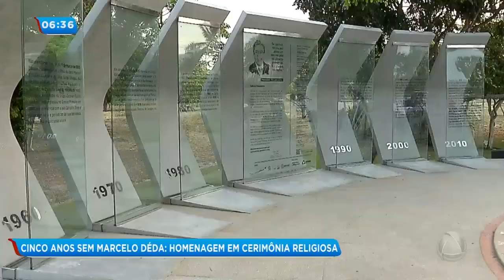Cinco anos sem Marcelo Déda: homenagem é feita em cerimônia religiosa - Balanço Geral Manhã